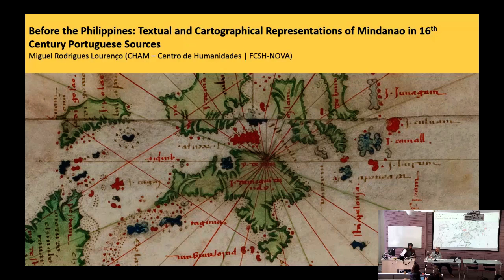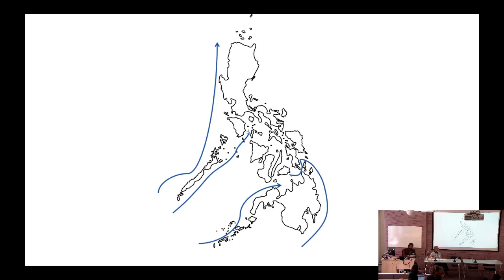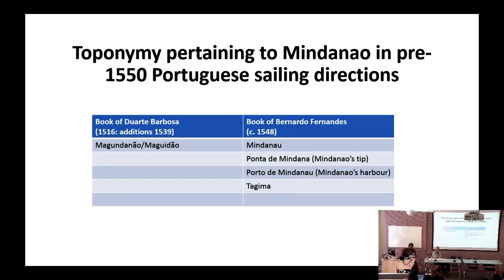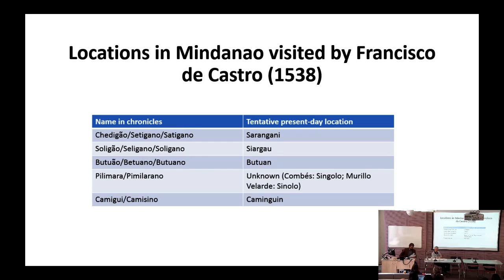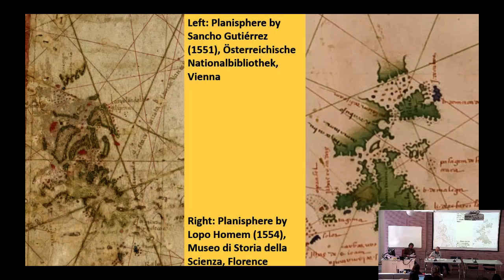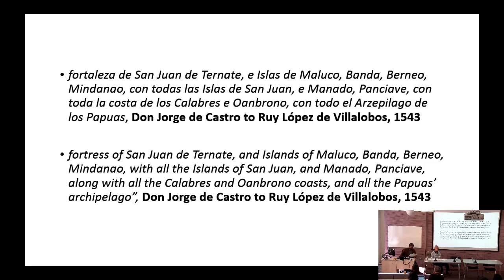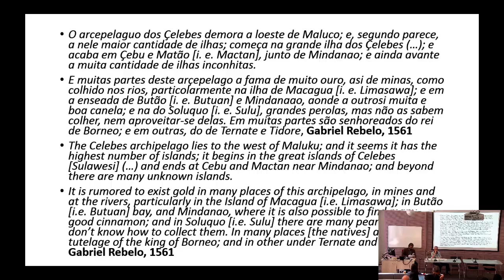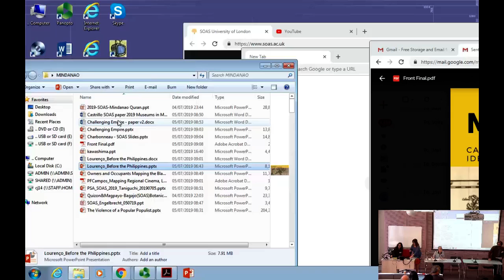Before the Philippines: Textual and Cartographical Representations of Mindanao in 16C Sources | SOAS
Before the Philippines: Textual and Cartographical Representations of Mindanao in Sixteenth Century Portuguese Sources (Miguel Rodrigues Lourenço) was given at the Mindanao: Cartographies of History, Identity and Representation Conference at Philippine Studies at SOAS University of London on 5/6 July 2019.